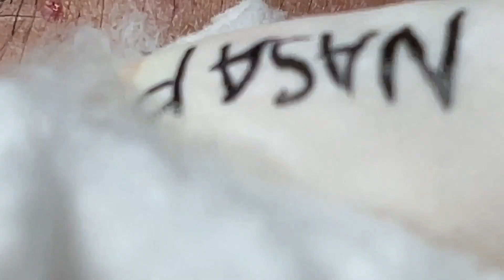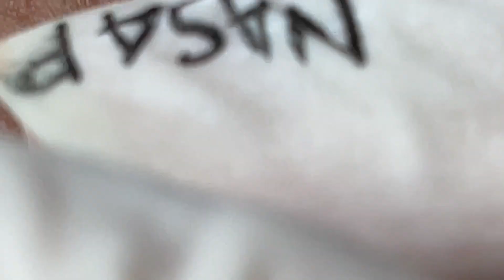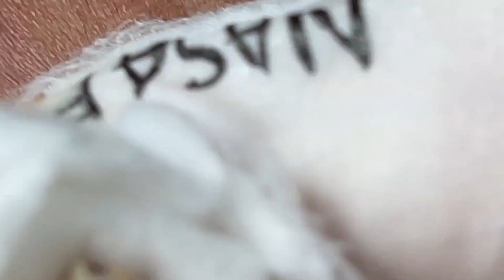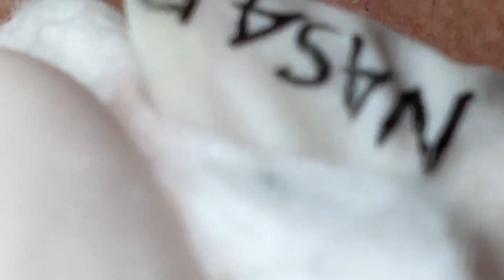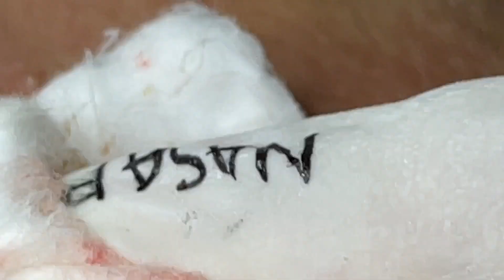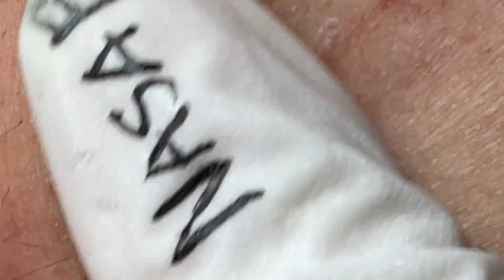Relax Skincare Everyday with Acne Blackheads Treatment Spa #9721